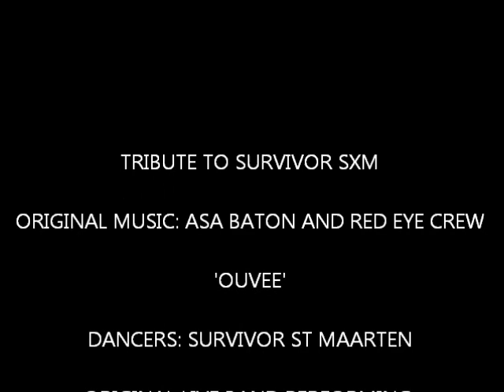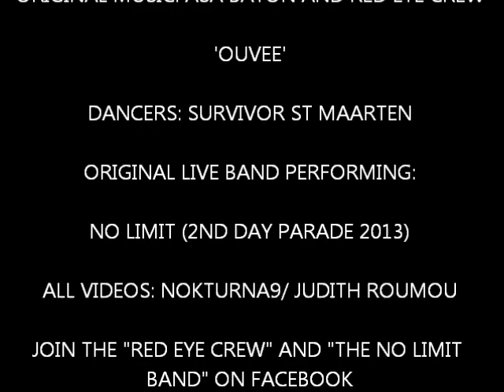OUVEE LIKE A CLOTHESPIN RED EYE CREW SURVIVOR DANCERS NOKTURNA9 VIDEO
OUVEE LIKE A CLOTHESPIN RED EYE CREW SURVIVOR DANCERS NOKTURNA9 VIDEO best sxm st maarten carnival, videos judith roumou